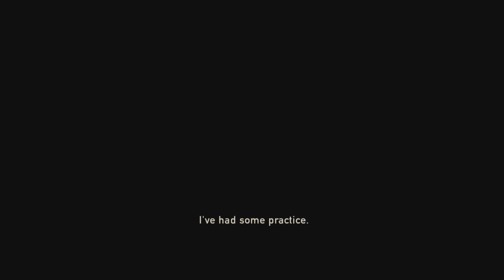The Last of Us Remastered: New People